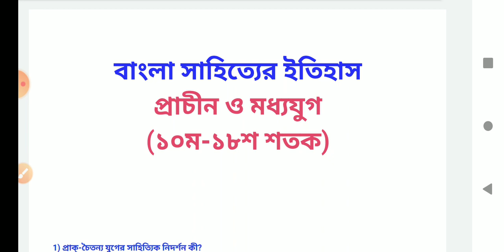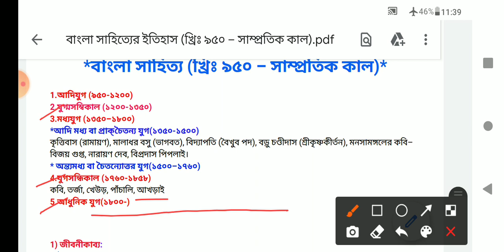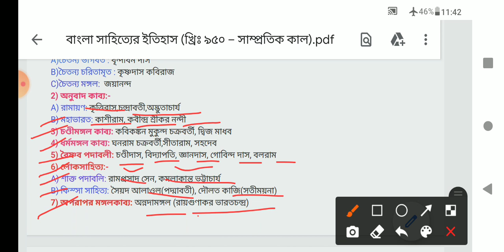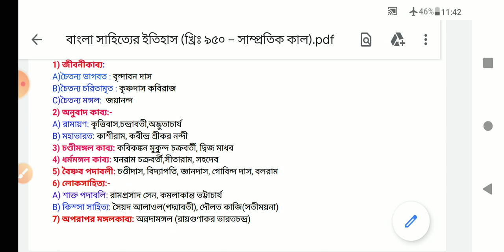বাংলা সাহিত্যের ইতিহাস, বাংলা সাহিত্যের ইতিহাস প্রাচীন যুগ, bangla sahityer itihas prachin jug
bangla sahityer itihas short question
Bangla sahiter itihas
bangla sahityer itihas class 11
বাংলা সাহিত্যের ইতিহাস
বাংলা সাহিত্যের ইতিহাস প্রাচীন ও মধ্যযুগ
বাংলা সাহিত্যের ইতিহাস প্রাচীন যুগ
বাংলা সাহিত্যের ইতিহাস বই
বাংলা সাহিত্যের ইতিহাস প্রশ্ন উত্তর